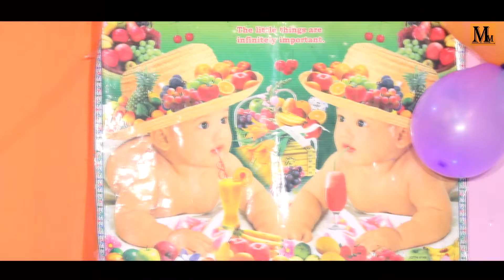Video 2022 | बबुआ नु रोवता | KK Pandit & Antra Singh Priyanka | Bhojpuri Super Hit Song 2022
Video 2022 | बबुआ नु रोवता | KK Pandit & Antra Singh Priyanka का सुपरहिट लोकगीत | New Bhojpuri Super Hit Song 2022 | Babuwa Nu Rowata

एल्बम. बबुआ नु रोवता | Babuwa Nu Rowata
गायक. के के पंडित & अंतरा सिंह प्रियंका
गीत. एस एन संटू
संगीत. शंकर सिंह
एक्टर ... के के पंडित & पूजा पाण्डेय
कैमरा.. गोविंद राज
कोरियोग्राफर...प्रमोद
एडिटर... अंकित सिंह
डिजीटल पार्टनर. विक्की यादव
डायरेक्टर. अजित चौबे
निर्माता. गुडडू चौबे
कम्पनी. महामाया एंटरटेनमेंट

नये वीडियो और वेबसीरीज़ देखने के लिये नीचे दिये गए लिंक पर क्लिक करे ।